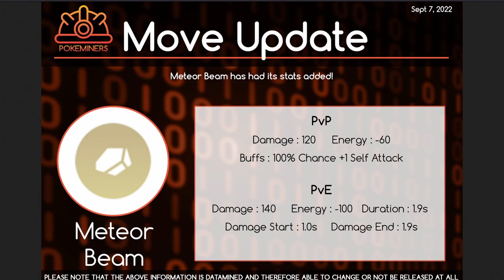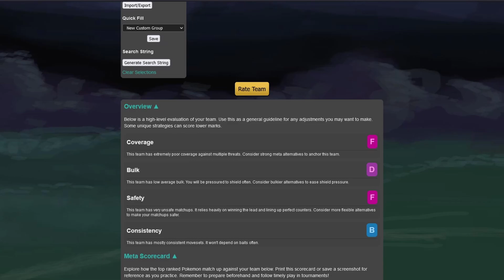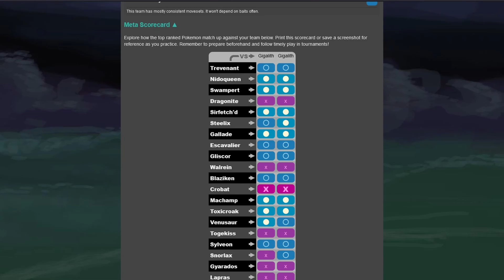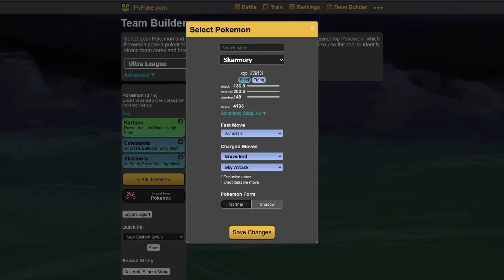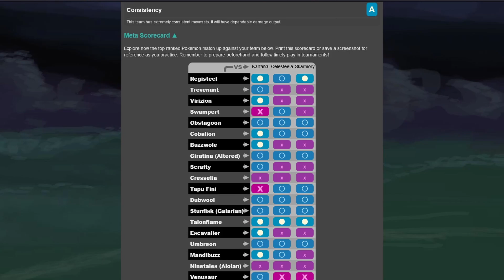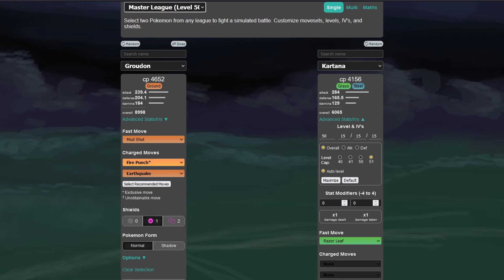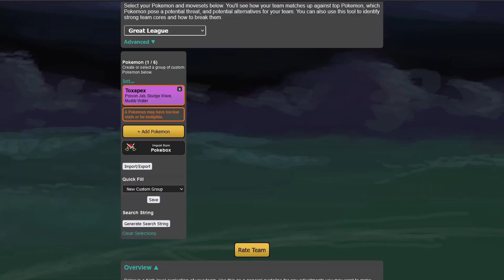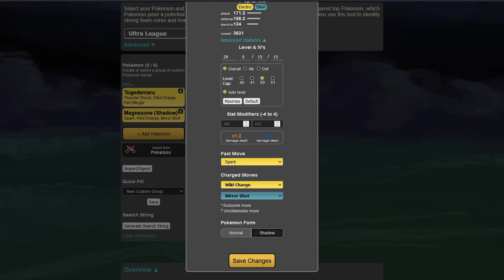I AM BACK! HOW GOOD ARE METEOR BEAM GIGALITH, KARTANA, TOGEDEMARU AND MORE | GO BATTLE LEAGUE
I am back from vacatioan and I though I make a smaller update video now for you so you! Going to be back completely over the next couple of days!

0:00 Intro
0:23 Gigalith Community Day
4:00 Celesteela and Kartana
7:30 Toxapex
8:40 Togedemaru

Thanks to my Channel Supporters:
zdsgfhdfzgx
Lily NiRiain
Ethan
張阿文
Kaiwei Chang
Darkforce07
Bruce Antonowicz
ShiftyWolf117